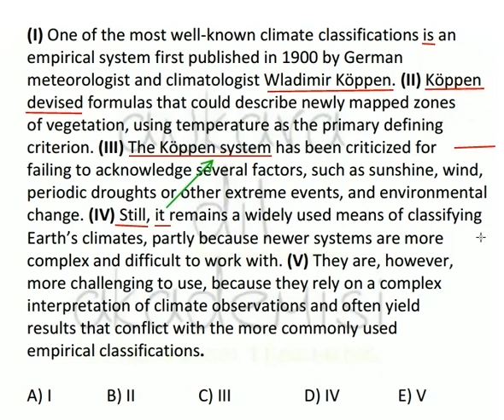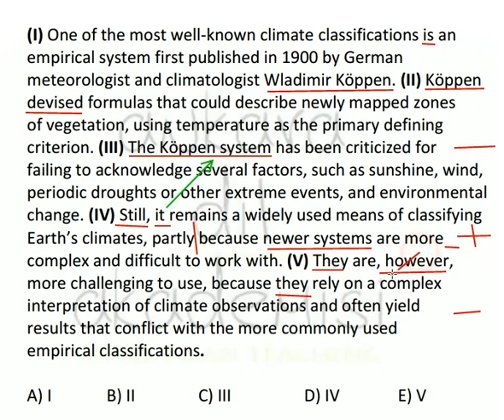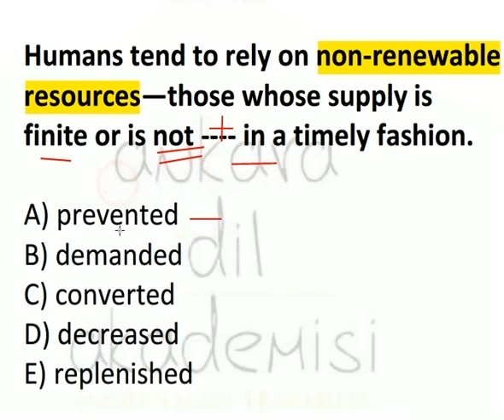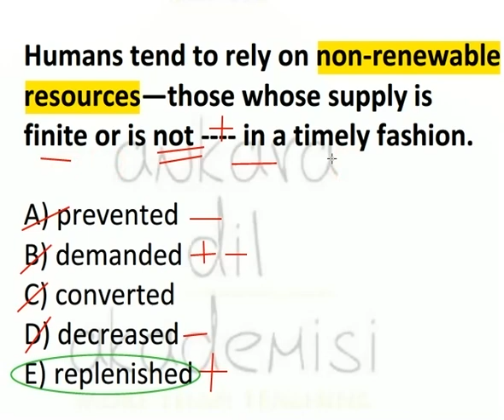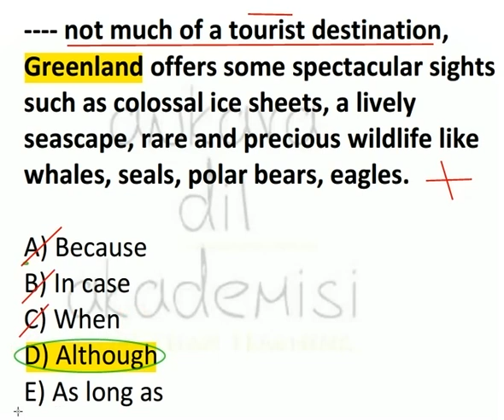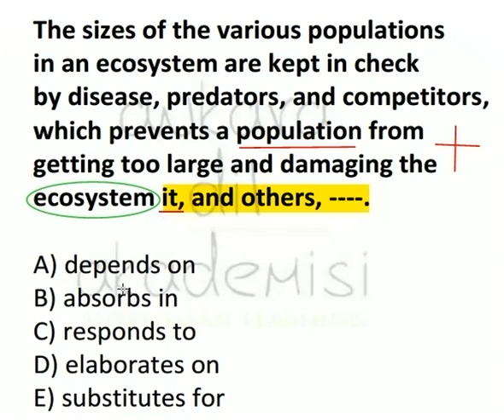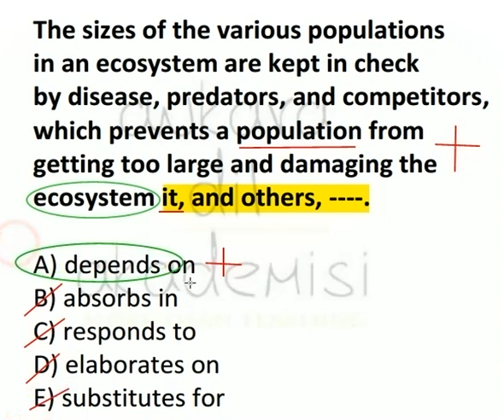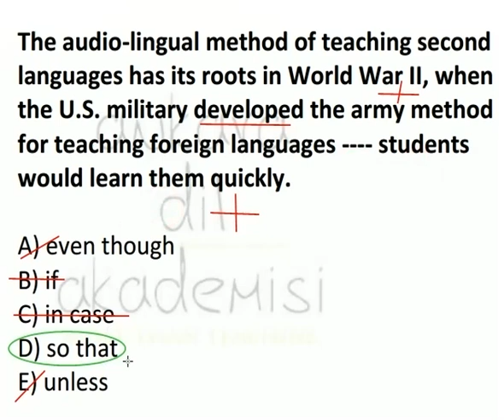YDS-YÖKDİL - 5 SORU - 5 CEVAP (194)